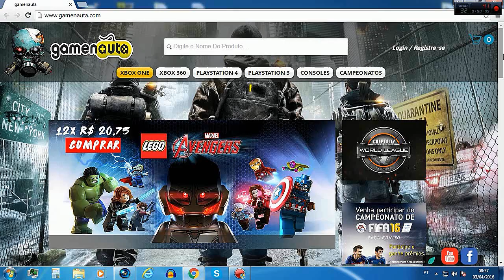Call of Duty Black Ops 3 -- Fui reconhecido por um inscrito! Double RAPS (54/10)